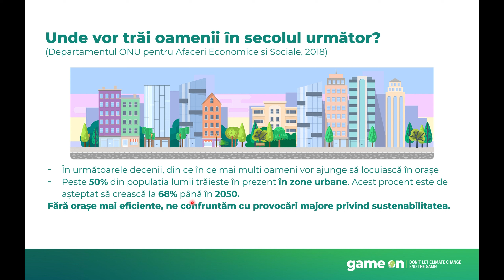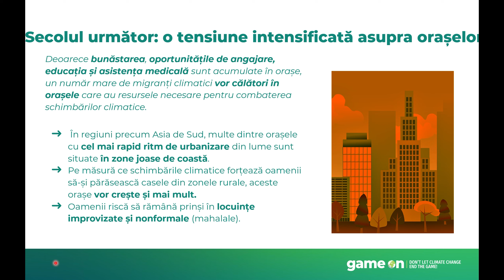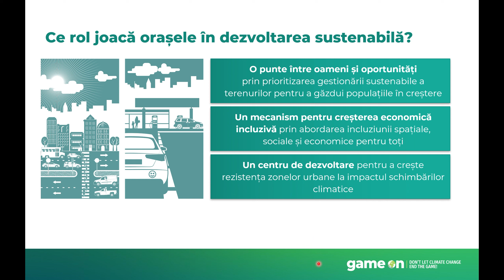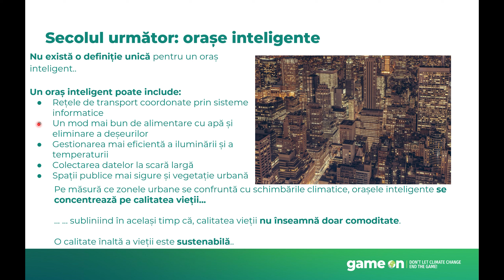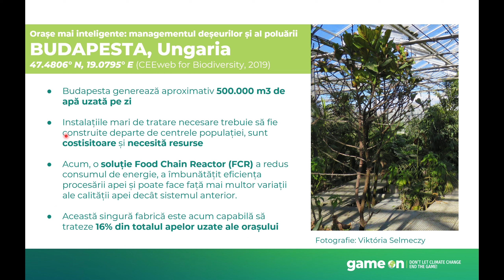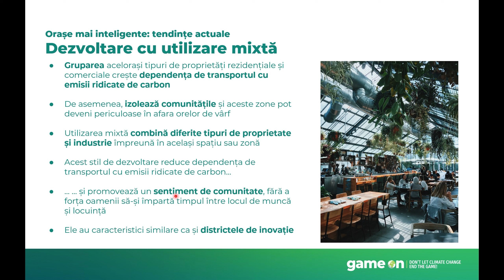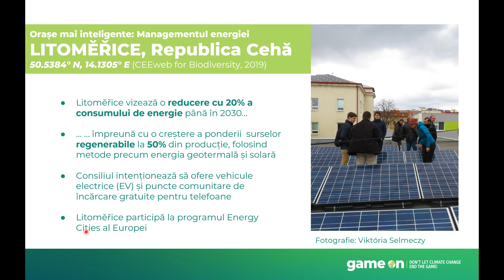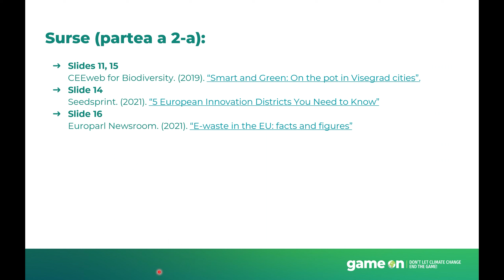Lecția 9 Urbanizarea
Înregistrează-te la "Game on!" Climate Compact, termină cursul, obține certificatul de absolvire și, cel mai important, alătură-te în lupta împotriva crizei climatice: